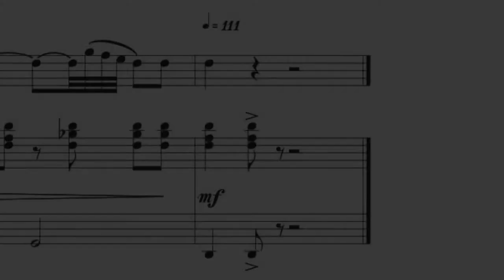music score Dolphin Saved dog #78